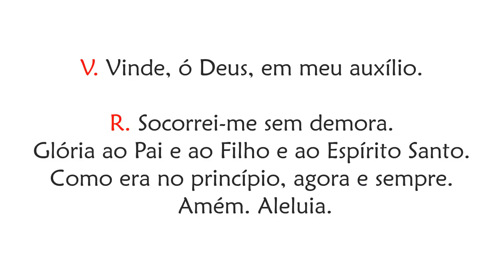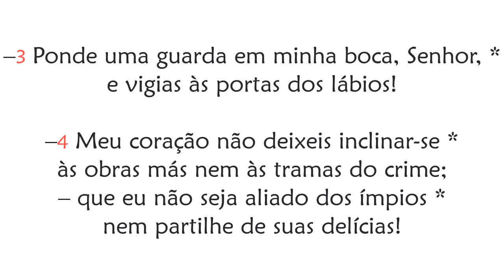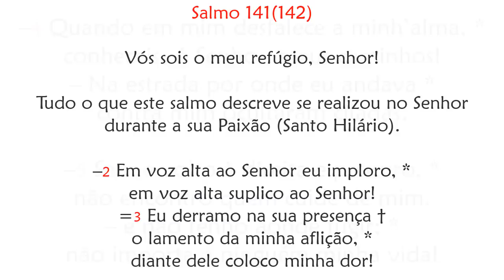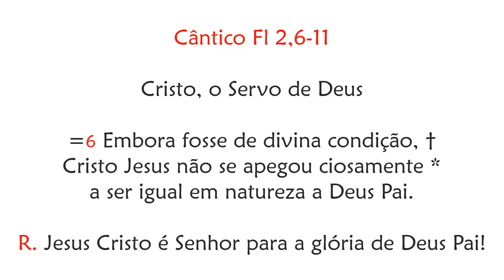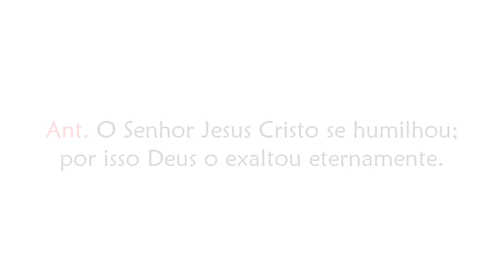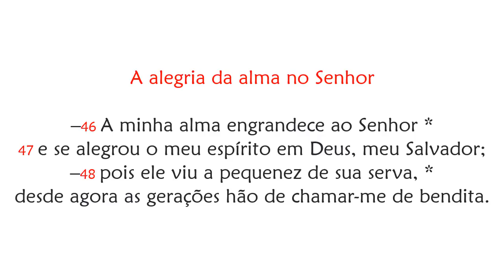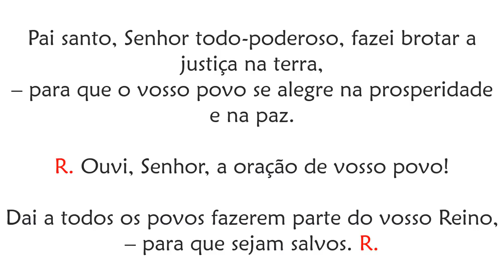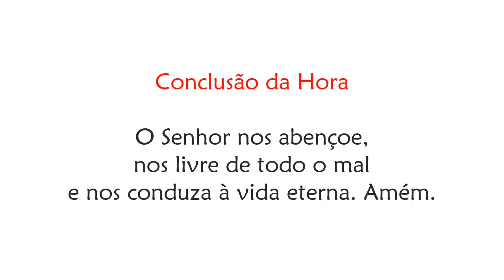I Vésperas do 33º Domingo do Tempo Comum